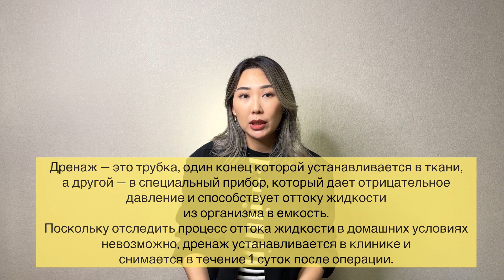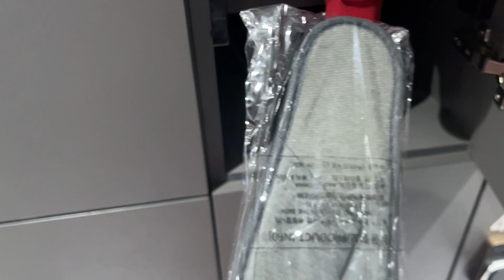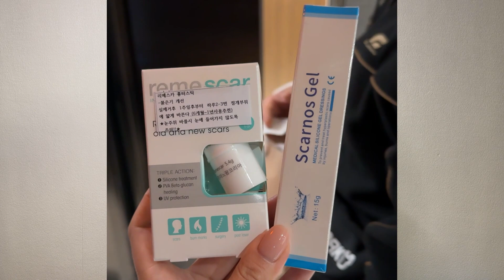Увеличение груди в Корее / Какие импланты выбрать / Маммопластика боль и восстановление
Увеличение груди  делала в DA plastic surgery

Мой инстаграм manika_korea